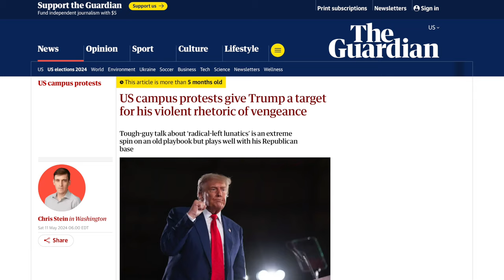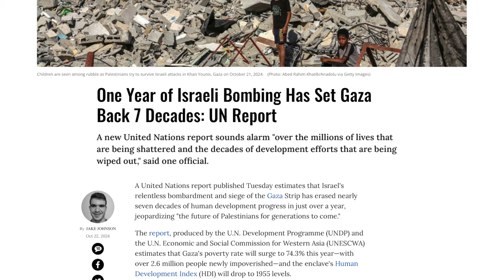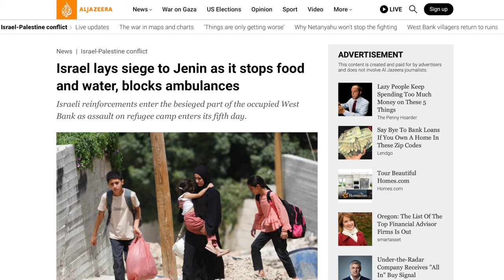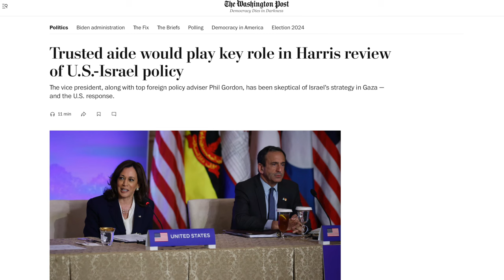Ilhan Omar’s Chilling Warning About Trump’s Dangerous Israel Policy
In an interview with Mehdi Hasan on Zeteo, Ilhan Omar expressed disappointment about Harris’s refusal to listen to the concerns of Arab Americans who have family in Gaza and Lebanon. She also warned that the genocide in Gaza would worsen under Trump, and our ability to push back could be in jeopardy if he follows through on his threat to imprison the “radical left” enemies within who challenge him.